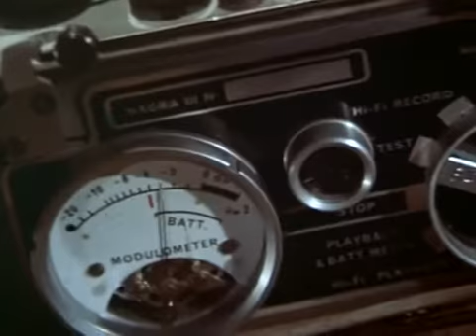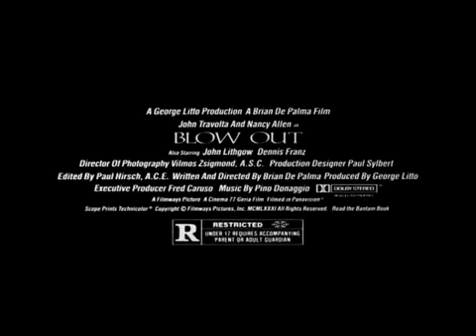Blow Out - Fragman